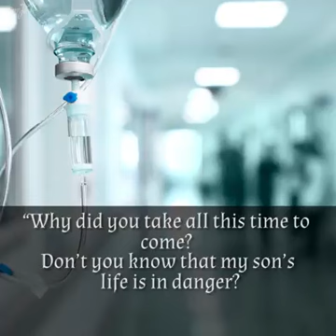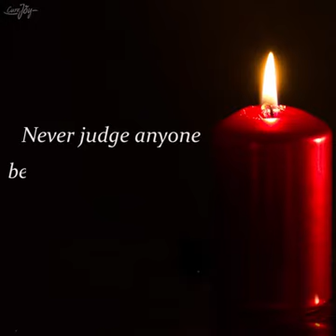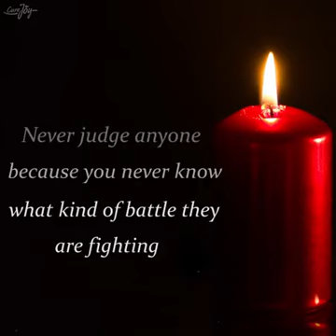Don't judge others kabisaa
Wadawida zighanenyi